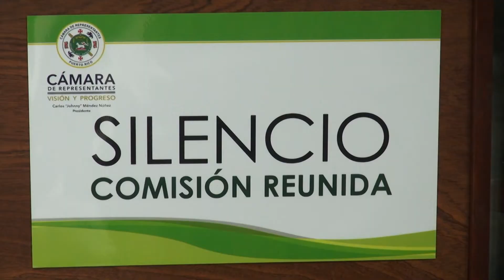Investigan Planes de Emergencia de Municipios y Agencias de Gobierno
La Cámara de Representantes investiga los Planes de Emergencia de Municipios y Agencias de Gobierno.